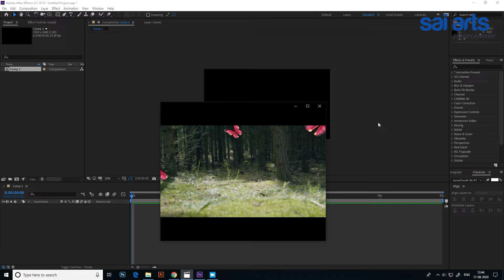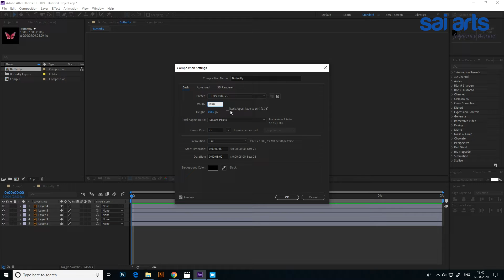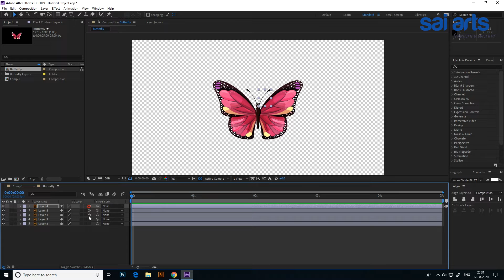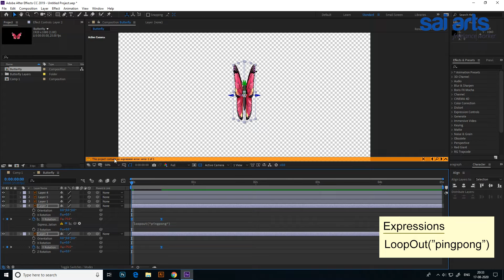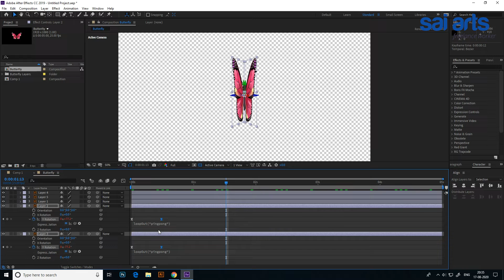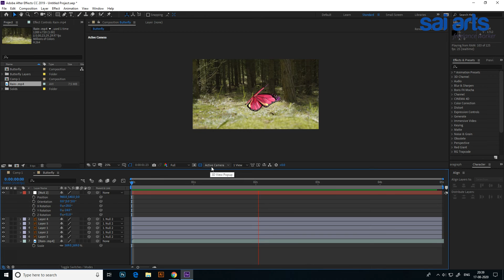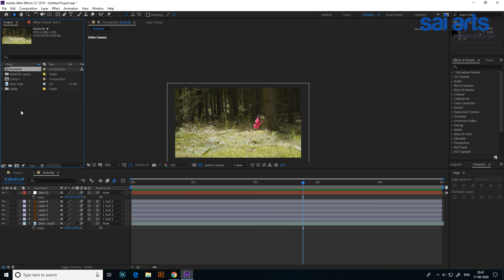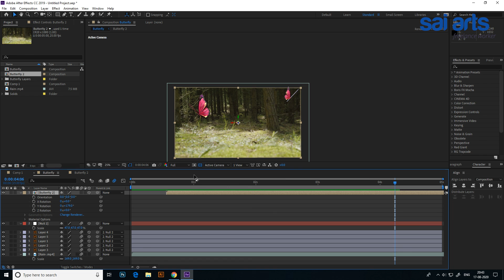After Effects CC Tutorials In Malayalam Part-11 - Butterfly Animation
Adobe After Effects is a Digital Visual Effects Software, Compositing & Motion Graphics, and . used in the post-production process of film making and television production & video gaming. other things, After Effects can be used for keying, tracking, compositing,Color corrections and animation.
Part - 02# Parenting & Masking
Duration Time: 12:20
. Video edited on : adobe premiere pro cc 2019
. Audio edited on :adobe audition cc 2019